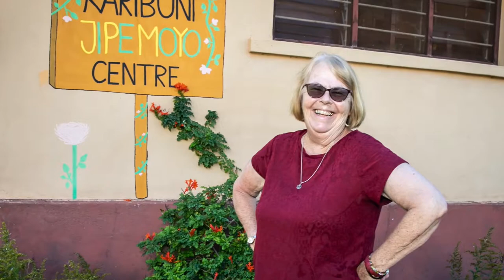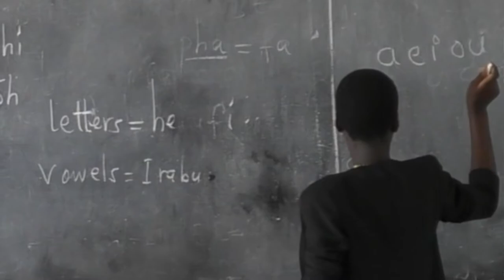Combating gender-based violence in Tanzania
Maryknoll lay missioner Liz Mach discusses initiatives in the Diocese of Musoma, Tanzania, to combat female genital mutilation, child marriage, domestic abuse, trafficking and other forms of gender-based violence. Mach serves as the diocese's assistant director for planning and development. She highlights Jipe Moyo, a shelter for girls fleeing gender-based violence, as well as a new school built in the diocese to allow rural girls to continue in secondary education.